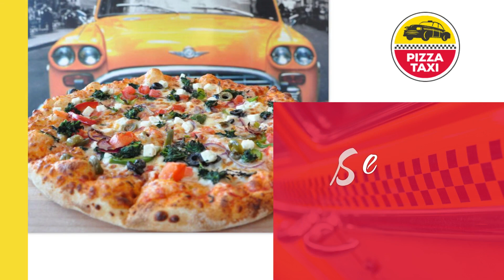Pizza Taxi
Pizza Taxi znajduje się w Poznaniu. Lokal otworzyliśmy w 2013 roku. Jego właścicielem jest Piotr Przybylak.

Zapraszamy Państwa na pyszne, aromatyczne pizze włoskie oraz nowojorskie. Przygotowujemy idealne ciasto drożdżowe, na które nakładamy sos pomidorowy i świeże, różnorodne dodatki. Proponujemy pizze pepperoni, pizze z serem, pizze mięsne. Umożliwiamy zamówienie jedzenia na dowóz. Zatrudniamy doświadczonych kucharzy, którzy dbają o zachowanie najwyższej jakości składników oraz doskonałe wypieczenie ciasta. W naszym menu każdy smakosz pizzy znajdzie coś dla siebie.

Zapraszamy do Pizza Taxi.